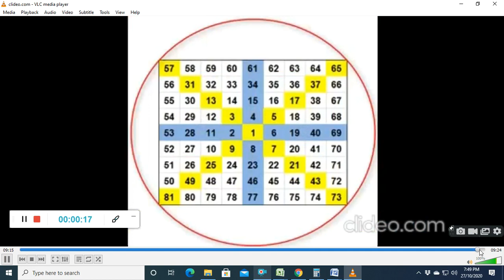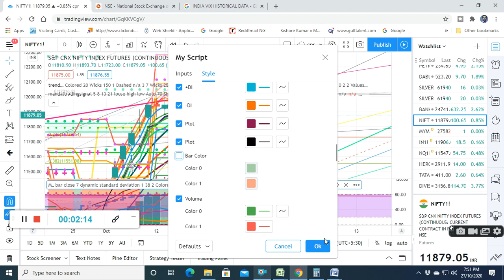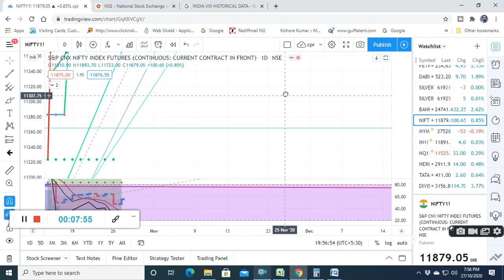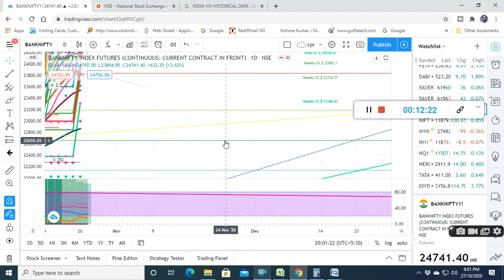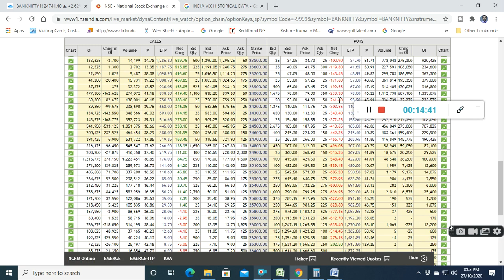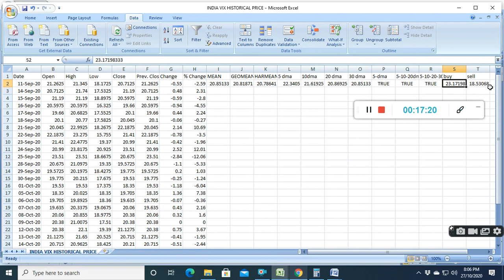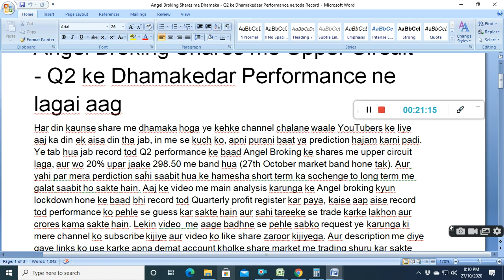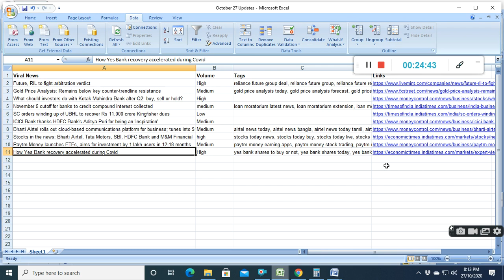NIFTY TOMORROW, BANKNIFTY ANALYSIS,ANGEL BROKING'S OUTSTANDING Q2 RESULT, MANY MORE STOCKMARKET NEWS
IN THIS VIDEO , I HAVE SHOWN NIFTY TOMORROW, BANKNIFTY ANALYSIS,ANGEL BROKING'S OUTSTANDING Q2 RESULT, MANY MORE STOCKMARKET NEWS. PLEASE GO THROUGH THE LINKS GIVEN BELOW

NIFTY_TOMORROW BANKNIFTY_ANALYSIS ANGEL_BROKING_Q2RESULT STOCKMARKET_NEWS SAFE STOCK TRADING AND INVESTMENT
WEBSITE NAME Social network links: Facebook FACEBOOK PAGE : SAFE STOCK TRADING AND INVESTMENT TWITTER @dmonline6 INSTAGRAM:dib_mon Youtubechannel : subscribe TEEGRAM CHANNEL WHATSAPP WEBINAR TRAINING MODULE: ONLINE WEBINAR ON STOCK MARKET TRAINING LEARN AND EARN FROM STOCK MARKET. TAKE THIS LIFETIME OPPORTUNITY WITH MINIMUM COST . TRAINING WILL COVER:  TECHNICAL ANALYSIS , CHART SET UPS, AND INDICATORS  USE OF FIBONACCI, GANN TOOLS  CALCULATION OF VOLATILITY, VOLATILITY BASED GANN, FIBONACCI AND MOST PROBABLE BUY SELL LEVELS CALCULATIONS  OPTION CHAIN ANALYSIS AND STRATEGIES REGISTRATION FEES: RS.2499 ONLY. THIS IS LIFETIME OPPORTUNITY WHICH YOU SHOULDN’T MISS, WHERE YOU WILL GET THESE WITH 20-30 TIMES EXTRA COST. MUST WATCH THIS VIDEO TO SEE HOW TO USE BUY SELL LEVEL CUM SCREENER AND WHAT ARE AVAILABLE IN THIS MUST WATCH THIS VIDEO ON NIFTY AND BANKNIFTY 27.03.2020 FOR free trial OPEN ACCOUNT IN ASTHA TRADE Upstox.